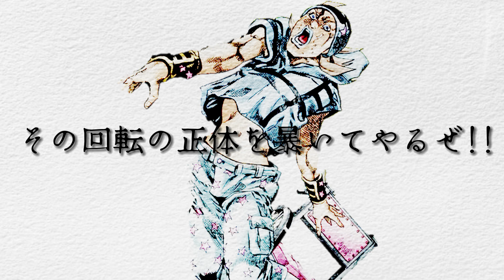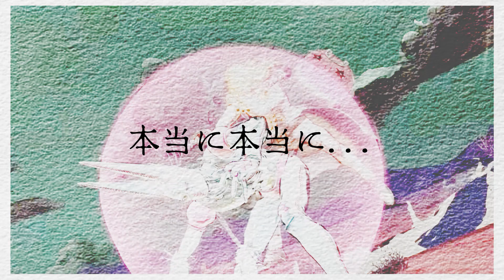ジョジョ7部/雨とペトラ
─Lesson5はこの為に─